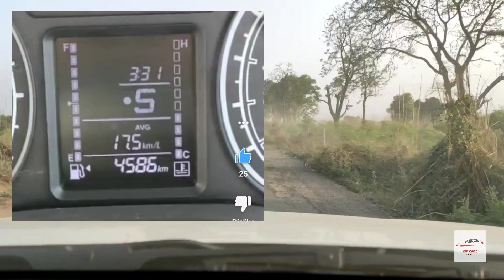WHY INDIA LOVES SUV SO MUCH 😍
We also provide car consultancy service at a nominal fee of RS 150. You may sort out following things before connecting with us -
1. Budget 2. Fuel type, 3. Transmission Type, 4. Form factor.
You may send a message through WHAT'S APP on 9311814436 Hi Guys,

Today's video WHY INDIA LOVES SUV SO MUCH is a counter video of my previous video, who should not buy an SUV. In this video I have detailed all the points that makes a SUV car best choice for Indian roads. This video will certainly help people who are confused between a hatchback or a SUV car. Details and links for all the videos that I have talked about are mentioned below.

Any queries, you can connect 📲  with me on call me 4 app - emcars@cm4

Also we are posting videos on other cars that are getting launched including their feedback, walk around, reviews, comparisons and a lot more.

You can explore our channel through -

NOTE - THE INFORMATION & OPINION EXPRESSED IN THE VIDEO ARE BASED ON PERSONAL EXPERIENCE AND VIEWERS ARE REQUESTED TO VERIFY THE SAME BY THEIR OWN MEANS.

THE VIDEO IS MADE FOR GENERAL IFNORMATION PURPOSE AND MAKER ISN'T RESPONSIBLE OR LIABLE FOR ANY ADVERTENT ERROR, OMISSION AND MISTAKE. WE DO NOT GUARRANTEE TO ANY ACCURACY, VALIDITY OR CONFIRMITY OF ANY OF THE INFORMATION PROVIDED THROUGH AUDIO VISUAL MEANS WHICH IS FETCHED FROM OTHER MEANS & WE URGE PEOPLE TO HAVE INDEPENDENT VERIFICATION AT THEIR END.

WE SHALL HOLD NO RESPONSIBILITY IN CASE OF DAMAGE CAUSED BY ANY INFORMATION PROVIDED HERE TO ANY PERSON OR ENTITY.

PLEASE IGNORE

EM cars
EM
CARS
em cars
emcar
EMCAR
WHY Suv is so popular in India
Why brezza is so popular in India
Why brezza is best compact suv
best compact suv in India
Compact SUV best car in India
Best sub4meter suv in India
Why are SUV cars best
SUV popularity
suv india 2021
suv india under 10 lakhs
suv india 2020
india loves suvs
compact suv 2021
compact suv 2021 india
suv cars lover
suv best
suv cars in india 2021 under 10 lakhs
suv